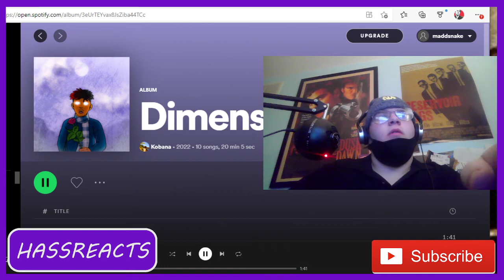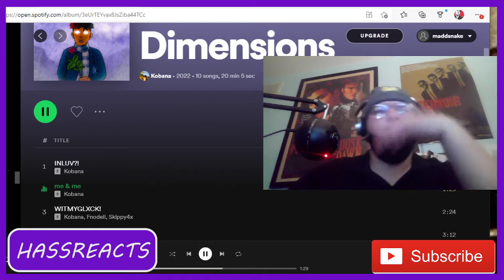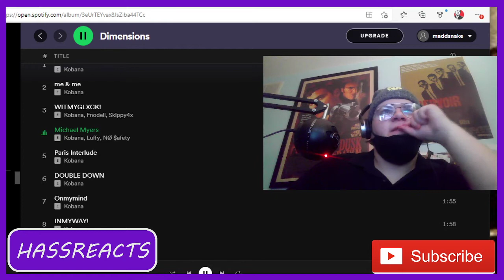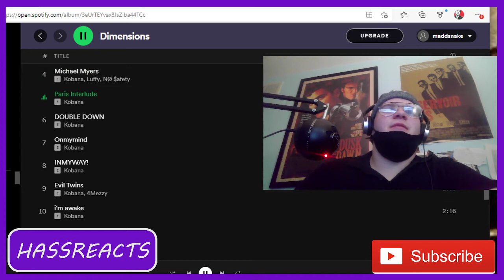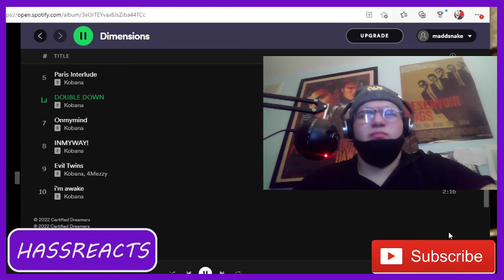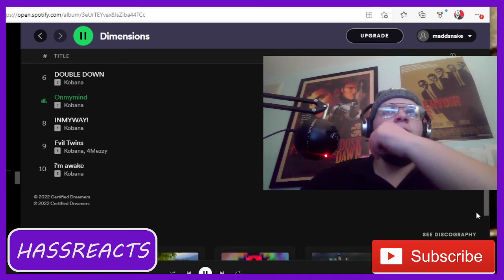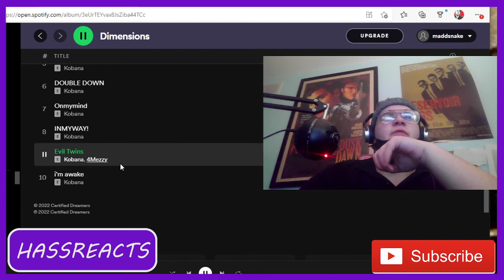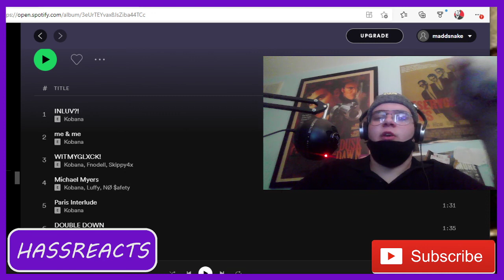Kobana - dimensions album reaction on HASSREACTS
If you join coinbase (a cryptocurrency trading app) through the link below, you will receive $10 in free Bitcoin when you buy or sell their first $100 on Coinbase!